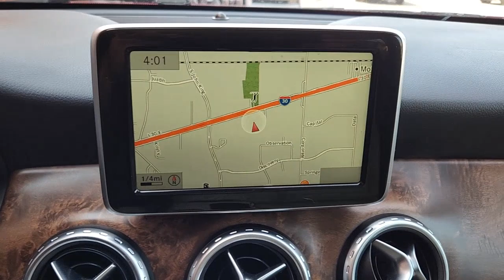2015 Mercedes-Benz GLA-Class Rockwall, Garland, Mesquite, Dallas, McKinney FJ147649A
Jupiter Red Used 2015 Mercedes-Benz GLA-Class available in 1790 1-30 Frontage Road, Rockwall, Texas at Southwest Kia Rockwall. Servicing the Rockwall, Garland, Mequite, Dallas, McKinney, TX area.
2015 Mercedes-Benz GLA-Class FWD 4dr GLA 250 - Stock#: FJ147649A

GREAT MILES 68883! FUEL EFFICIENT 35 MPG Hwy/25 MPG City! Heated Seats Sunroof Turbo Charged Smart Device Integration Onboard Communications System iPod/MP3 Input Power Liftgate HEATED FRONT SEATS WHEELS: 19 5-SPOKE ALLOY KEY FEATURES INCLUDE: Power Liftgate Turbocharged iPod/MP3 Input Onboard Communications System Smart Device Integration. Mercedes-Benz GLA 250 with Jupiter Red exterior and Beige interior features a 4 Cylinder Engine with 208 HP at 5500 RPM*. OPTION PACKAGES: PANORAMA SUNROOF BI-XENON HEADLAMPS harman/kardon PREMIUM SOUND SYSTEM HEATED FRONT SEATS BLIND SPOT ASSIST WHEELS: 19 5-SPOKE ALLOY All Season Tires Tires: 19 REARVIEW CAMERA SATIN BROWN POPLAR WOOD TRIM. EXPERTS ARE SAYING: Edmunds.coms review says The GLAs relatively tight turning circle of 36 feet proves well-suited to the cut and thrust of urban driving.. Horsepower calculations based on trim engine configuration. Fuel economy calculations based on original manufacturer data for trim engine configuration. Please confirm the accuracy of the included equipment by calling us prior to purchase.